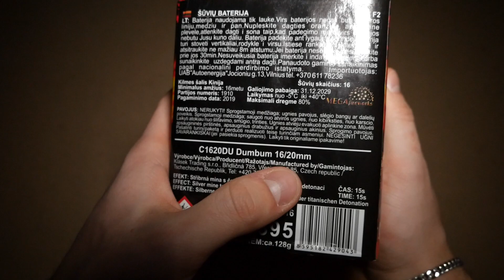Klasek Dum Bum F2 Salut Cake 💥 (16 Schuss) | GreatFireworks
Viel Spaß mit der "Dum Bum F2 Cake" von Klasek!🔥

• Artikel: Klasek - Dum Bum F2 Salut Cake
• Gekauft bei: Feuerwerks Garage
• Preis: 8,99€

© GreatFireworks (2022)